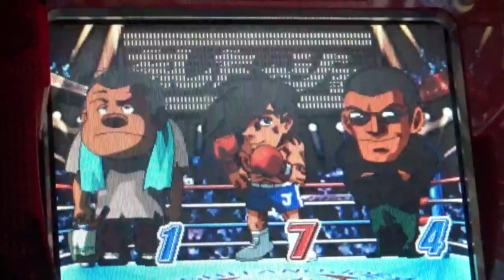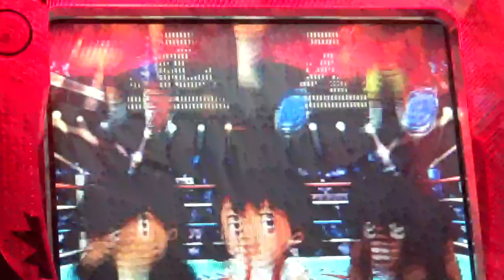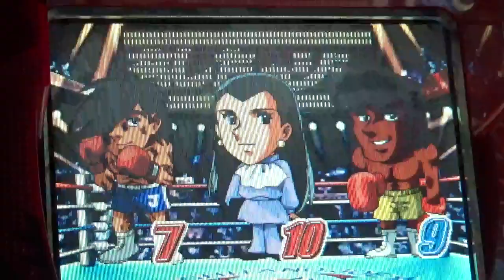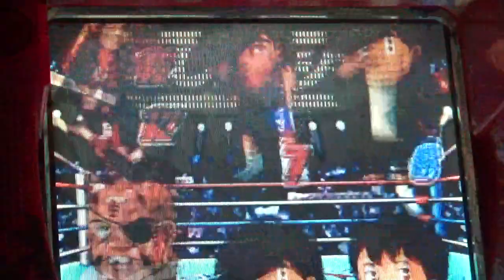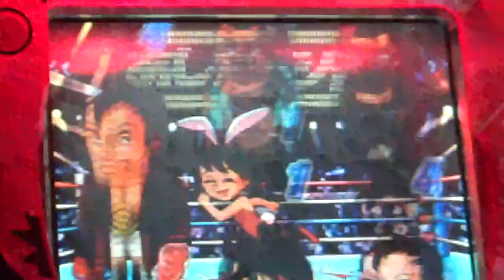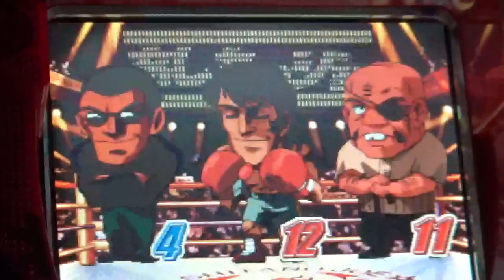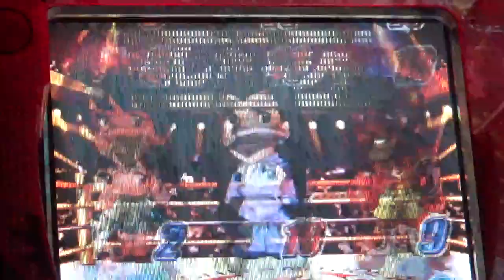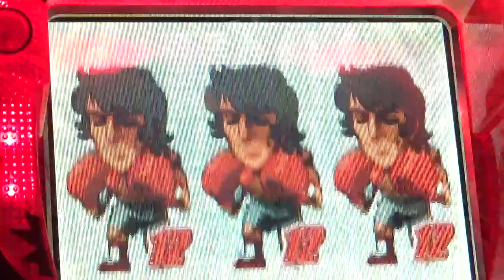初代 CRあしたのジョー パチンコ pachinko レトロパチンコ 古い台 昔の台 懐かしい台 懐パチ